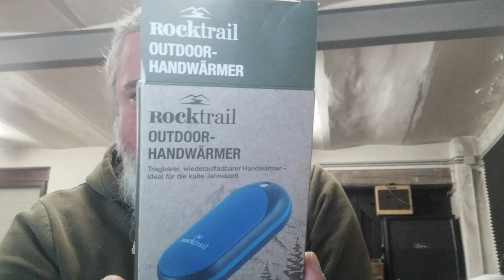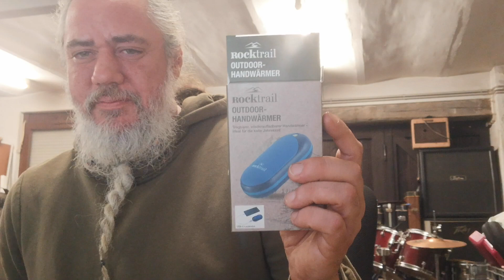lidl rocktrail rechargeable Hand Warmer Review - Watch Before Buying!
I just picked up this Rocktrail (LIDL Brand) rechargeable hand warmer, that also works as a power bank and put it through some testing. Is it worth buying? Watch and find out!